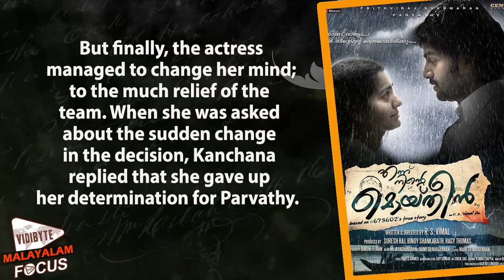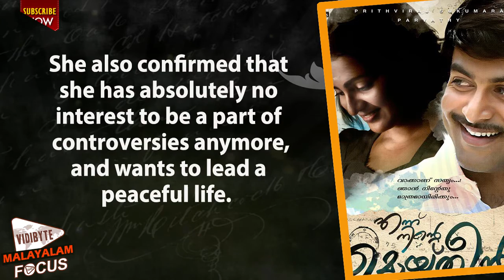Kanchanamala Watches Ennu Ninte Moideen Malayalam Movie With Parvathy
Kanchanamala, who was the inspiration behind Ennu Ninte Moideen, finally watched the movie with Parvathy, who played her character in the movie. Kanchana watched the movie when it completes the 100th day of release.Earlier, Kanchana has stated that she will never watch the movie. But she changed her decision upon Parvathy's request and watched the movie at Mukkam Little Rose theatre, along with the actress and a few friends.